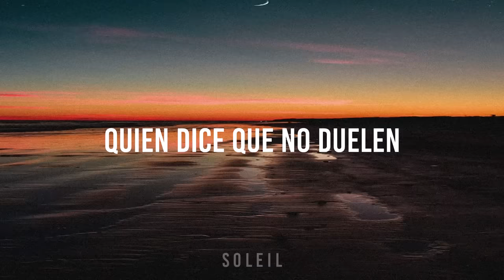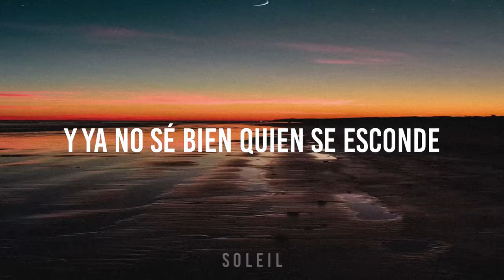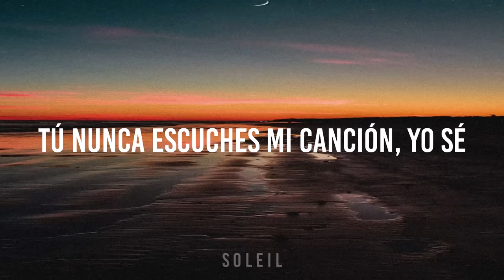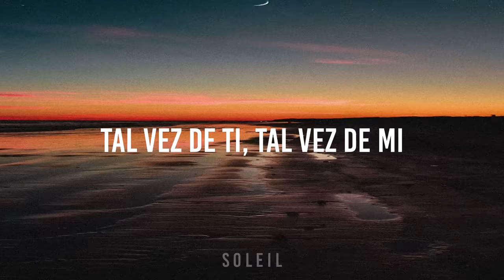Bacilos - Caraluna [Letra]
Tema de la banda Bacilos perteneciente al álbum del mismo nombre 'Caraluna' lanzado en el año 2002. Espero que lo disfruten!